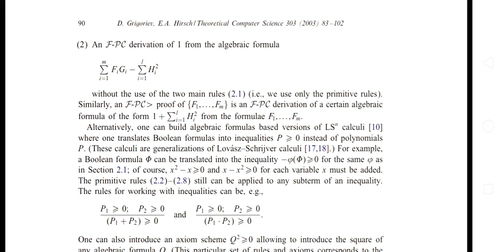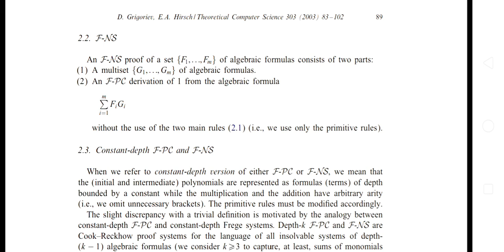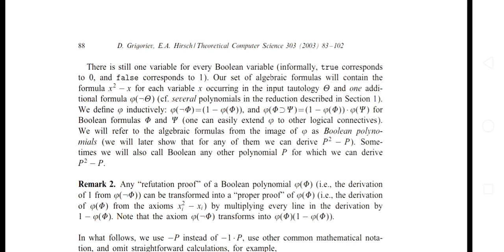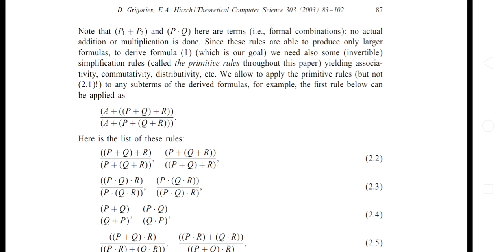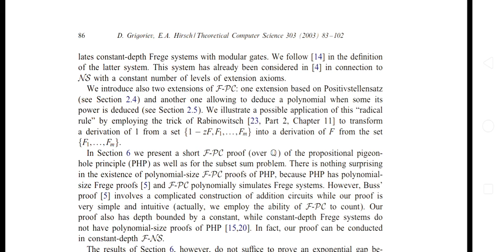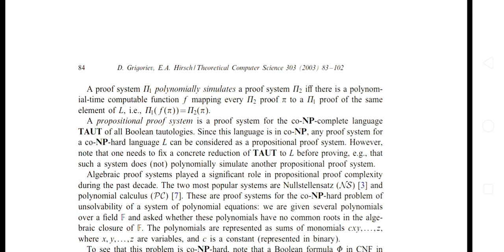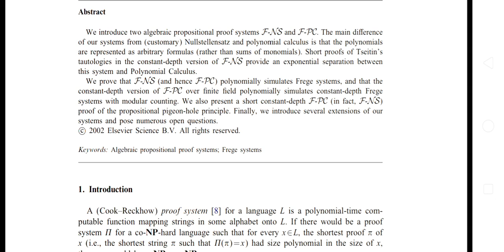How to crack jrf (Mathematical sciences),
DIFFERENTIAL

1-Formation of a differential equation (DE),degree ,order and constant

2-Differential equation of the clairaut equation and singular solutions, orthogonal trajectory simulation linear differential equation with constant coefficient linear differential equation of the second order

INTEGRAL TRANSFORMATION

1-The concept of transformation ,integral transformation and kernal ,linearity property

**Lavakush agrahari mathematics classes jaunpur Uttar Pradesh India district jaunpur Uttar Pradesh 222002*

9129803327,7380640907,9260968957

Mathematics king in purwanchal